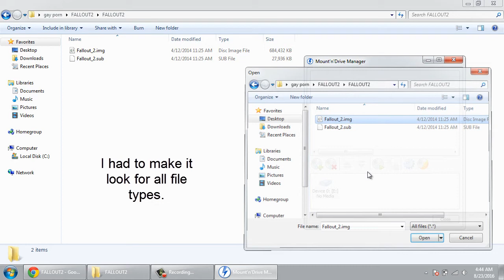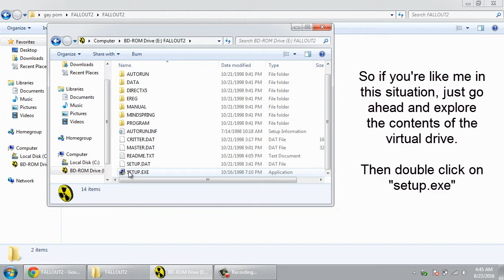Installing Fallout 2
Hope it helps! :D